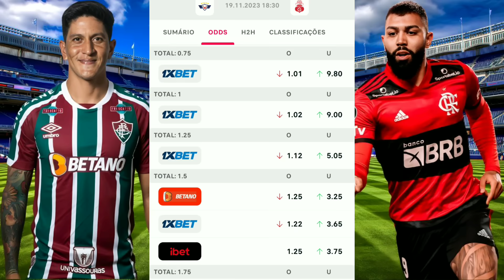Palpites De Futebol Deste Domingo 19/11/2023